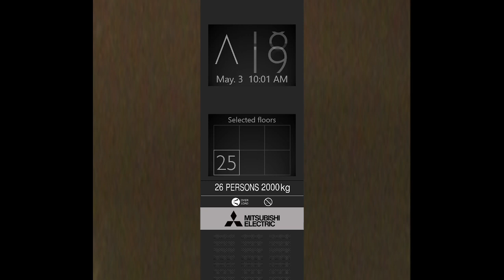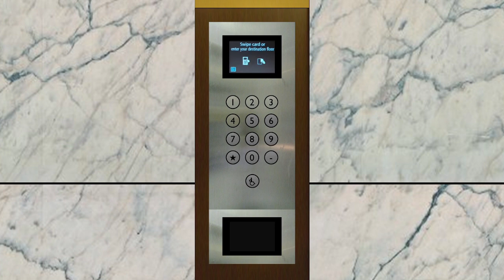Brand New Mitsubishi NexWay (w/ DOAS) High-speed Lift @ Landslide, Hong Shing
Special credit to LEVCKS for all the sound in this video as the sound clips are directly taken from his video:

Credits:
EG881 - Brass texture
SchindlerLift1874 - Mitsubishi DOAS Panel
LEVCKS - New DOAS screen (Edited by myself)

Software used:
PowerPoint